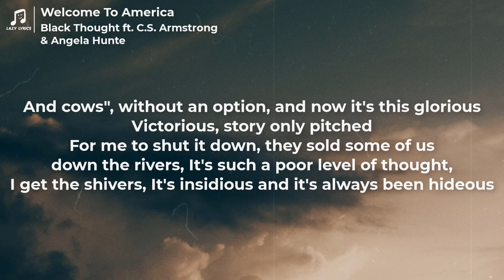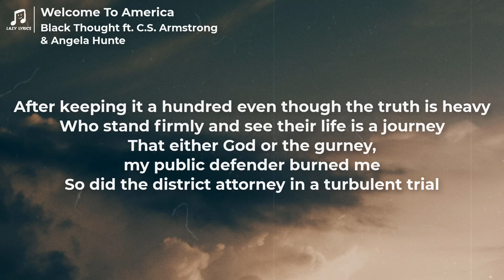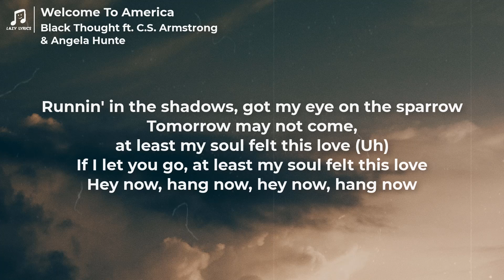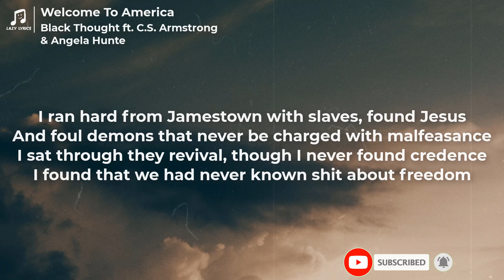Black Thought - Welcome To America (Lyrics) From Judas And the BlackMessiah: The Inspired Album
👩‍💻 Share Black Thought - Welcome To America (Lyrics) From Judas And the BlackMessiah: The Inspired Album with your friends!